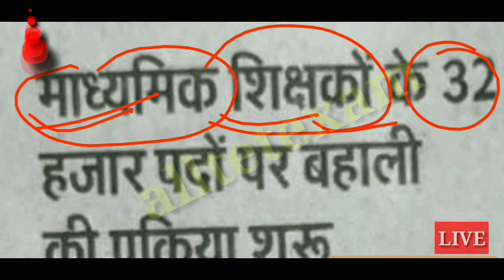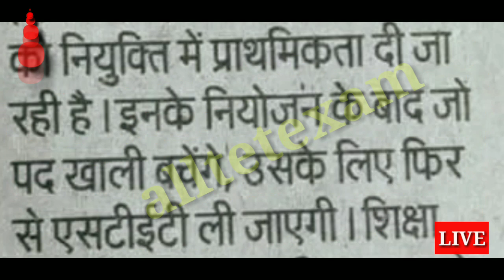बिहार में 32 हजार हाईस्कूल शिक्षकों की बहाली के बाद होगा STET-2019 का परीक्षा। Bihar STET Online